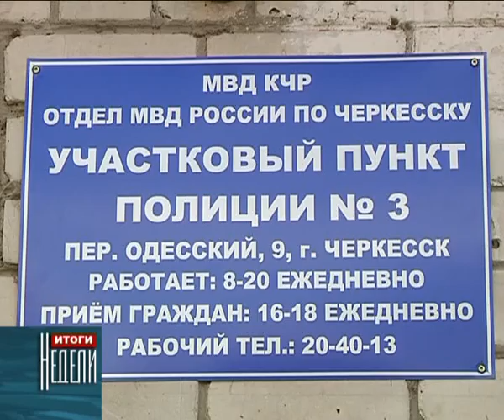Участковый уполномоченный полиции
Участковый уполномоченный полиции -- это без преувеличения одна из главных фигур в системе МВД. Только в  нашей республике за прошедший год 2011 год именно участковыми было раскрыто 27% от всех совершённых преступлений.
    И это притом, что  на протяжении последних двух десятилетий это базовое звено охраны правопорядка практически не развивалось.
     И вот теперь благодаря новому закону о полиции и налаживанию взаимопонимания с местными властями в работе наших участковых  многое изменилось. На сегодня 132 республиканских участковых уполномоченных полиции обеспечены служебными помещениями, в которых сделан капитальный ремонт. И это немаловажно, ведь  участковые почти круглосуточно работают непосредственно с населением. И когда человек со своими проблемами приходит в участковый пункт полиции, для того чтобы отношения со стражем порядка были доверительными, должна быть и соответствующая атмосфера. Что касается республиканской столицы, то на сегодняшний день, здесь несут свою службу  43 участковых уполномоченных полиции, о буднях одного из них - мы расскажем в нашем  следующем сюжете.